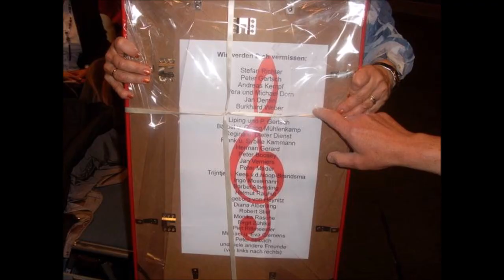James Last - Übergabe unseres Fanposters in Köln, 26.04.2015, Lanxess Arena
Übergabe unseres Fanposters durch Frank und Sybille Kammann sowie Herman Gerards in der Lanxess Arena in Köln an Hansi Last unter den Augen des ZDF.